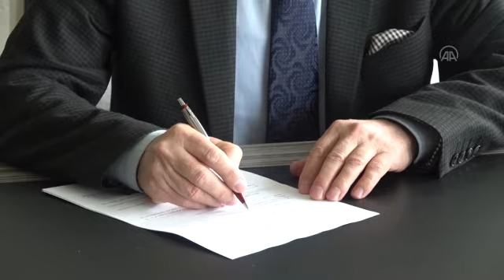AA - TÜRKİYE'DE YAŞAYAN ÇİFTE VATANDAŞLARIN OYLARI BULGARISTAN SEÇİMLERİ İÇİN KRİTİK ÖNEM TAŞIYOR